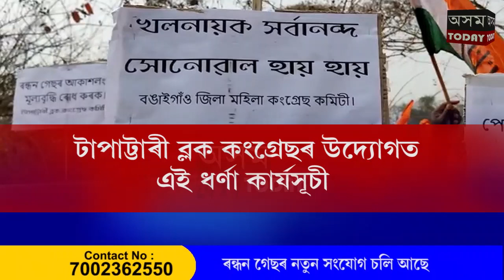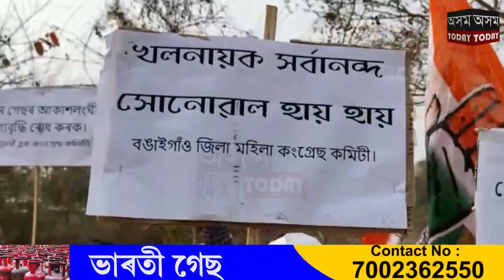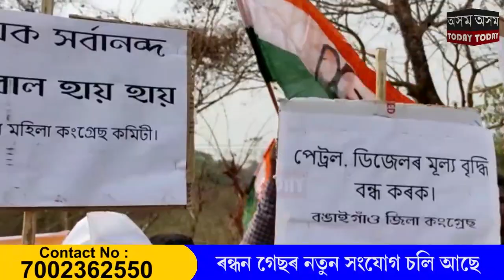মূল্যবৃদ্ধিৰ বিৰুদ্ধে অভয়াপুৰীত কংগ্ৰেছৰ ধৰ্ণা কাৰ্যসূচী।